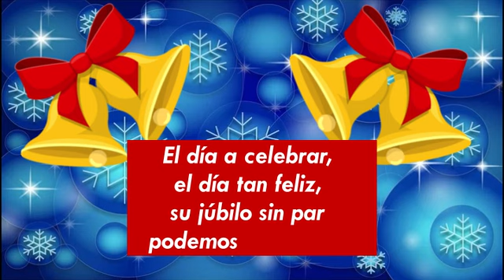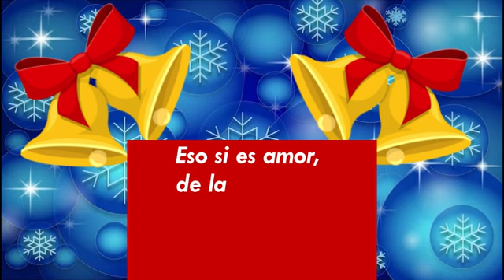Campanas por doquier